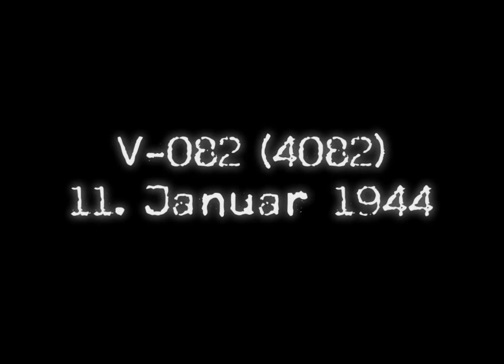Aggregat-4 field tests (V-082) + BP [№154, SFS 1.5.8.5 + Mods]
January 1944